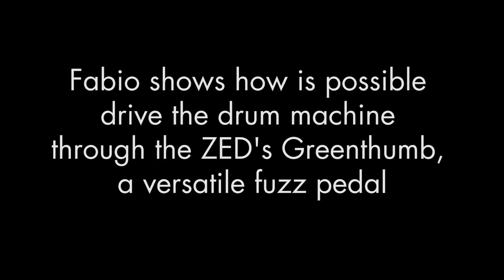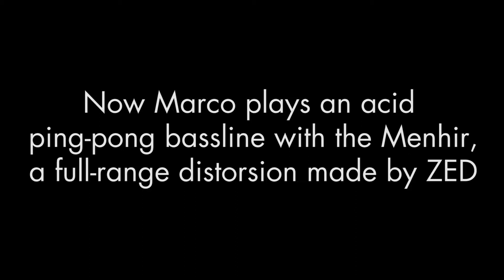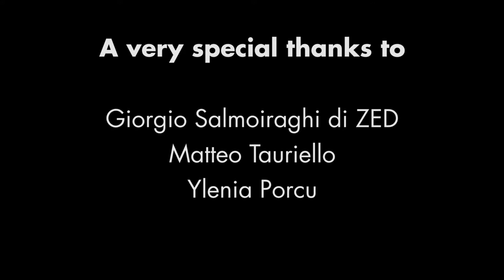ZED Pedals (Menhir & Greenthumb) inFX jam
inFX meet ZED Pedals: our ZED Menhir, put in the bass pedal chain, and ZED Greenthumb, controlled through a mixer's aux, the duo created a promising little acid track. Enjoy it, and thanks for the great experiment and unusual tweak.